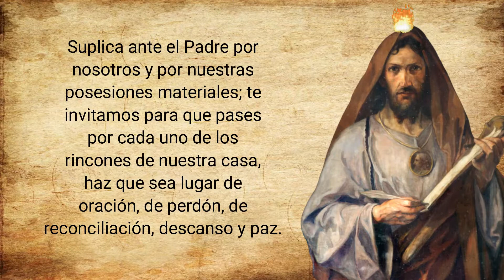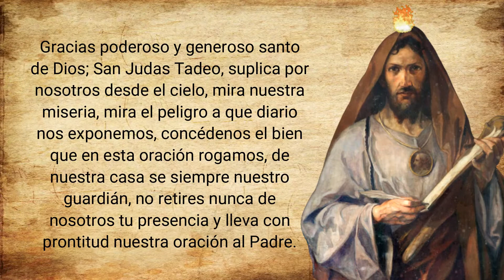🕯️ Oración a San Judas Tadeo para bendecir la casa - OracionesMilagrosas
Oración a San Judas Tadeo para bendecir la casa

Venerable mártir San Judas Tadeo, incansable fue tu labor pastoral en este mundo; hoy eres nuestro abogado desde el cielo eterno donde descansas en plenitud al lado del Padre, gracias te damos por poder gozar del descanso y el reposo que nuestra casa nos brinda, rogamos oh laborioso santo abogues por nosotros para que nuestra casa sea bendecida y sellada contra todo mal.

Suplica ante el Padre por nosotros y por nuestras posesiones materiales; te invitamos para que pases por cada uno de los rincones de nuestra casa, haz que sea lugar de oración, de perdón, de reconciliación, descanso y paz.

No permitas que en esta casa haya lugar o momento para tragedias, desgracias, desacuerdos o cualquier tipo de conflicto entre quienes habitamos en ella; líbranos de vecinos conflictivos, de amenazas sobrenaturales, de personas llenas de maldad y envidia. Bendícenos y guárdanos siempre de todo mal y peligro.

Gracias poderoso y generoso santo de Dios; San Judas Tadeo, suplica por nosotros desde el cielo, mira nuestra miseria, mira el peligro a que diario nos exponemos, concédenos el bien que en esta oración rogamos, de nuestra casa se siempre nuestro guardián, no retires nunca de nosotros tu presencia y lleva con prontitud nuestra oración al Padre.

Amen.